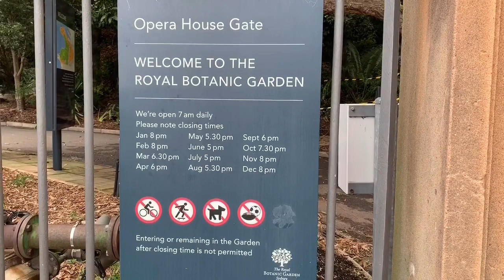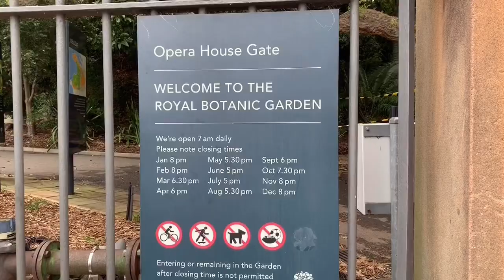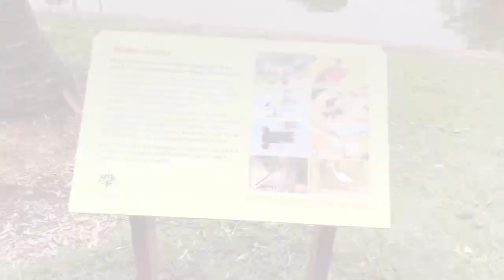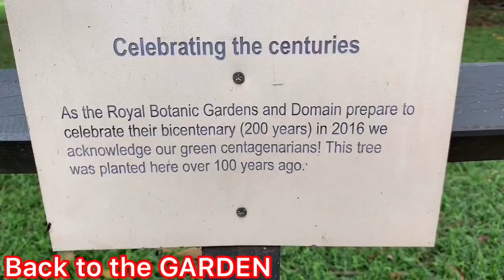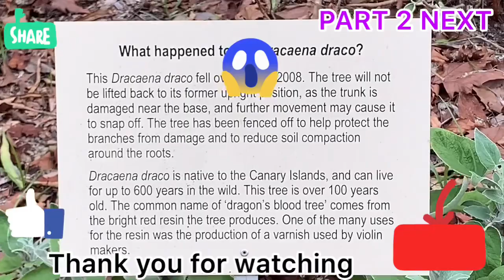MY TOP 3 ICONIC LANDMARK IN SYDNEY| Du Khách Phải Xem Cột Mốc Biểu Tượng ở Sydney Úc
My top 3 iconic landmark in Sydney Australia. This is my personal pick Sydney Harbor Bridge, Opera House and Royal Botanic Garden. Đây là lựa chọn cá nhân của tôi Cầu cảng Sydney, Nhà hát lớn và Vườn bách thảo Hoàng gia. Đây là lần đầu tiên tôi đến Úc. Nhấp vào chuông thông báo.